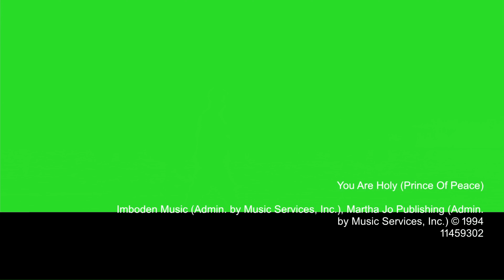Sunday Worship Celebration - January 29, 2023